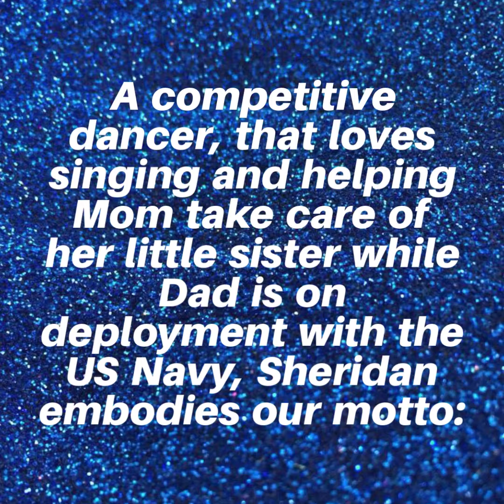Miss Freedom USA Spotlight Queen Sheridan